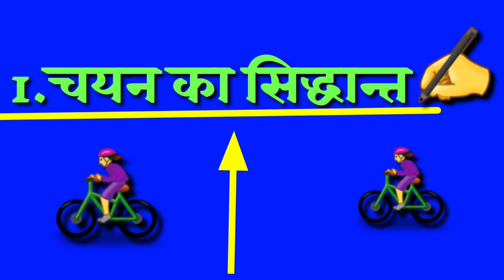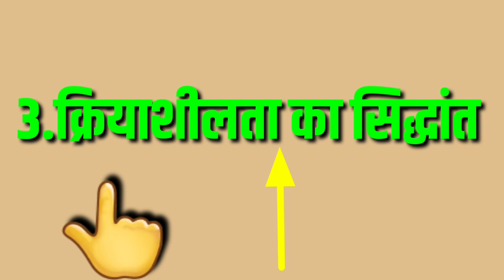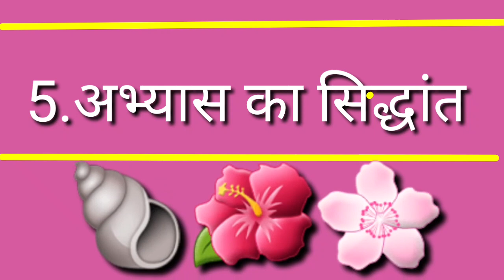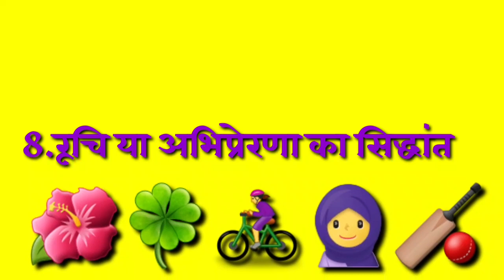Reet Exam-2020 हिन्दी शिक्षण विधियाँ CH-3 / भाषा शिक्षण के सिद्धांत , Most important topic